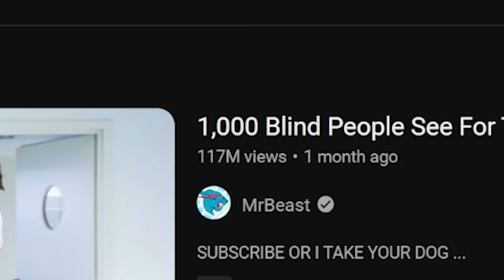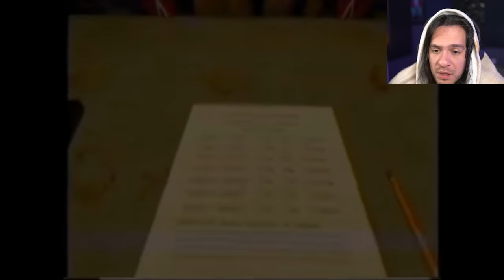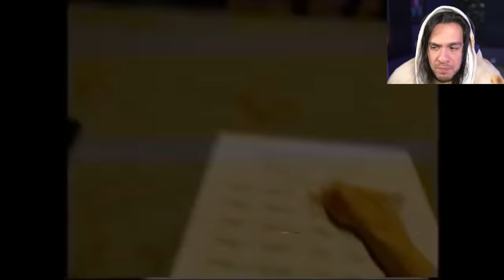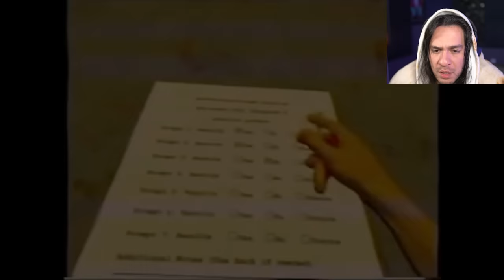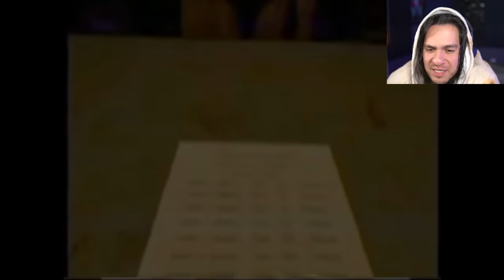The SCARIEST Animations On The Internet? Scooby EATS Velma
The SCARIEST Animations on YouTube!